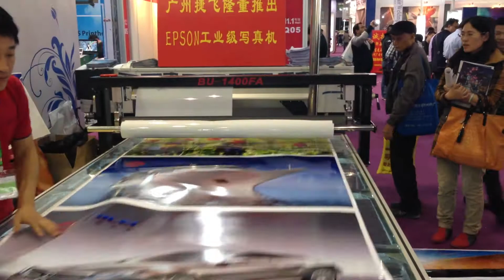Flatbed applicator operation - MTEK